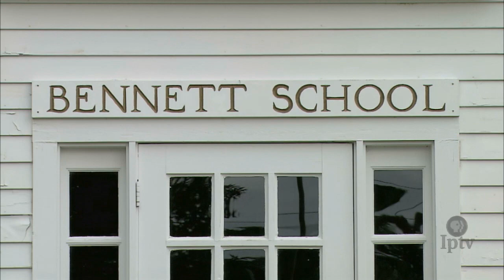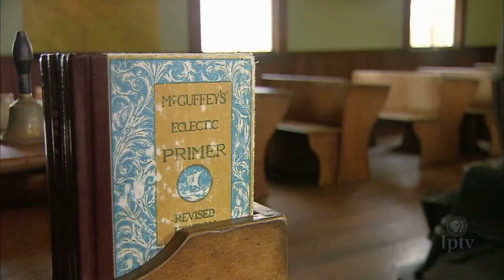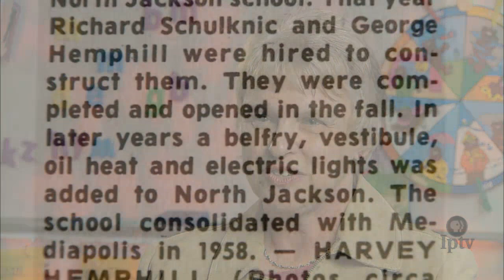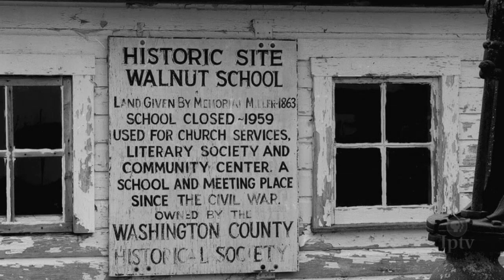Consolidation Brings the End to Iowa's One-room Schoolhouses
By the 1950s, changes in transportation, the rural economy and state education laws lead to an increase in school consolidation, and the decline in rural one-room schoolhouses in Iowa. In this segment from Iowa Public Television's "Iowa's One-room Schoolhouses," an historian and former one-room school teachers and students explain this time of transition.